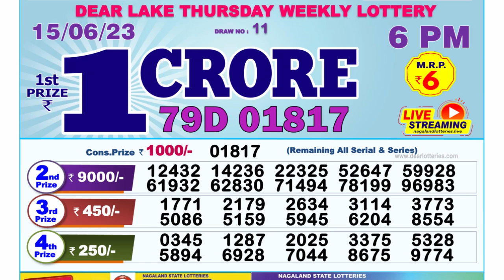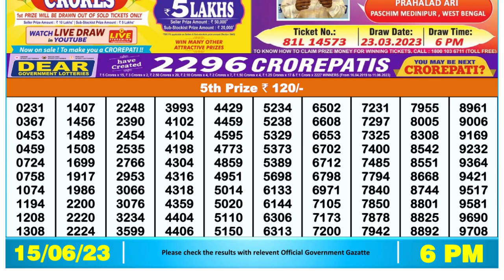🔴Dear Lottery Sambad Live 6pm today 15.06.23 Nagaland State Lottery Result